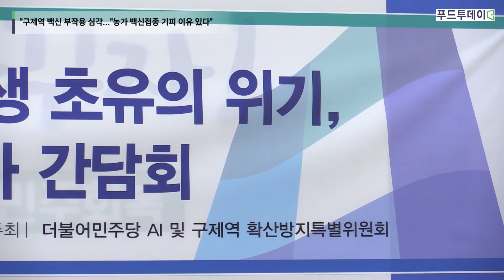[푸드투데이] "구제역 백신 부작용 심각..."농가 백신접종 기피 이유 있다"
[푸드투데이 = 황인선기자]  구제역 백신접종 부작용을 둘러싼 논란이 격해지고 있는 가운데 전문가들이 일제히 농가에게 구제역 백신접종을 맡긴 것 자체가 잘못된 일이라고 지적하고 나섰다.

더불어민주당 AI.구제역 확산방지특별위원회(위원장 김춘진, 이하 민주당 AI.구제역 특위)가 20일 서울 여의도 국회에서 개최한 전문가 간담회에 참석한 전문가들은 수의사조차 쉽지 않은 구제역 백신 접종을 농가에게 맡긴다는 것은 무책임한 처사라고 입을 모았다.

서울대 수의과대학 수의병리학전공 채찬희 교수는 “현행 백신접종 규정에 따르면 50마리미만 사육 농가에 대해선 공수의사가 접종을 지원하도록 되어있다”면서 “수의사도 접종하기 어려운 구제역 예방접종을 농가에 떠넘겼다가 부실 접종을 유발, 백신접종 기피현상이 나타났다”고 지적했다.

채 교수는 “백신을 농가에서 구입해 냉장고에 보관하면 살얼음이 생기는 경우가 있는데 이렇게 되면 백신은 아무런 효과가 없는 물백신이 되고 만다”면서 “이런 보관 문제가 결국 물백신 논란으로 이어진 게 아닌가 생각한다”고 밝혔다.

그는 “사육마리수에 관계없이 수의사의 구제역 예방·백신의 관리와 감독에 만전을 다하고 공수의사 제도를 확대해서 모든 농가에 대한 관리·감독을 강화해야 한다”며 “농식품부에서 지역축협에 이르기까지 백접 접종 매뉴얼이 제각각이어서 농가 혼란을 부추기고 있는데 정확하고 쉬운 구제역 백신접종 매뉴얼을 제작해서 누구나 같은 접종방법을 이용해서 동일한 접종성과를 거둘 수 있도록 해야 할 것”이라고 덧붙였다.

건국대 수의과대학 수의면역학전공 류영수 교수는 “선진국의 경우 농장마다 계약을 맺은 전담 수의사가 1주일에 한 번씩 농장을 방문해서 농장 예찰을 실시하고 있다”며 “우리나라 또한 수의사를 육성해서 농장주치의제도를 정착시켜 나가야 한다”고 주장했다.

또 “국내에선 야외(NSP)바이러스 항체 계속 발병하고 있어 사후관리식 단순 살처분 보다 백신 개발·접종 강화의 필요성이 커지고 있다”면서 “가축 전염병에 대한 북한 발병정보를 입수하고 아시아 실태를 파악해서 백신뱅크를 구축할 필요가 있다”고 말했다.

전북대 수의과대학 수의면역학 전공 조호성 교수는 “구제역 백신접종과정에서 몇몇 문제점이 드러난 것이 사실”이라면서 “수의사가 직접 백신을 접종하는 것과 농가가 접종하는 것은 차이가 있다. 수의사와 농장간 연계가 이뤄지지 않아 백신접종이 정확하게 이뤄졌는지 확인할 수 없었다”고 말했다.

그는 “방역 현장에 수의사들이 적은 이유는 처우가 개선되지 않고 있기 때문이다. 일반 의사들의 경우 6급으로 임용되는 데 비해 9급으로 수의사 채용공고를 내는 지자체들이 있는 실정”이라며 “공공방역 현장에서 일하는 수의사들을 늘리려면 6년간의 교육과정을 이수하고 같은 면허를 갖고 있는 수의대 졸업생들과 어느 정도 처우를 맞춰야 할 필요가 있다”고 덧붙였다.

조 교수는 특히 “AI나 구제역 등을 야생동물이 옮기는 경우가 적잖은데 야생동물 분야는 환경부 소관이고 가축은 농식품부 업무 영역이어서 업무처리가 원활하지 않다”며 “이런 중복 업무 분야를 나누기 보다는 일원화해서 정보 교류와 업무 추진을 원활하게 만들었으면 한다”고 말했다.

“농촌현장에서 수의사로 일해 왔다”는 이성권씨는 “수의사가 백신접종을 제대로 하려면 3년이상의 경험을 쌓아야 한다”며 “강제 접종은 부작용 우려가 많아서 백신을 접종하기 전 소·돼지의 건강상태를 면밀하게 체크해야 하는데 일선 농가들 입장에선 너무 버거운 일”이라고 말했다.

김현권 의원은 “정부 당국이 왜 구제역 바이러스 토착화 사실을 쉬쉬해 왔는지 알 수 없는 노릇”이라며 “그런 사실을 미리 농가들에게 알렸더라면 백신접종에 더 많은 관심을 기울였을 것”이라고 아쉬움을 토로했다.

또 “실제로 구제역 백신을 접종한 결과 부작용이 심했다. 유산은 물론이고 새로 태어난 송아지들이 너무 약해서 곤욕을 치렀다”면서 농가들의 백신접종을 기피하는 것에는 그만한 이유가 있었다“고 항변했다. 그는 “현재 농촌에는 70대 이상을 비롯해 나이 든 수의사들이 대부분”이라면서 “젊은 수의사들이 농촌에서 일할 수 있는 풍토가 만들어 져야 한다”고 말했다.

김춘진 민주당 AI‧구제역특위 위원장은 이에 대해 “수의사 인력을 육성하고 수의방역 조직을 확충하는데 동의한다”며 "구제역 대책은 사후관리가 아닌 예방을 위한 예찰체계로 전화해야 한다"며 "농가들을 상대로 한 백신접종 교육과 안내는 미흡한 실정"이라고 지적했다.

그러면서 "실제로 부처간 업무중복 문제를해소하고 가축방역 업무의 원활한 추진을 위해선 정부 부처간 업무 협의와 조직 재정비가 필요한데 이를 위해선 무엇보다 전문가들이 나서서 정부 당국과 정치권에 많은 조언을 아끼지 말아야 한다”고 당부했다.